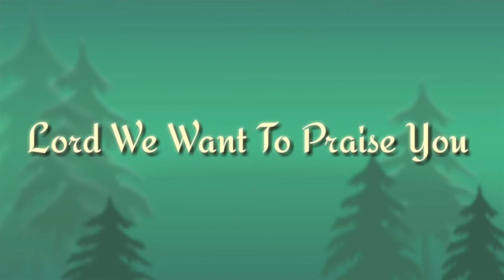Lord, We Want To Praise You (Classic Doxology)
Lord, We Want To Praise You
Doxology
Classic Doxology
Civil Service Commission
Civil Service Commission Regional Office XII
CSC Quartet
CSC Female Quartet
CSCRO XII
CSC Region 12
Celeste Mae L. Gonzales
Celeste
Hannah D. Examen
Camille G. Uy
Hannah M. Panganiban